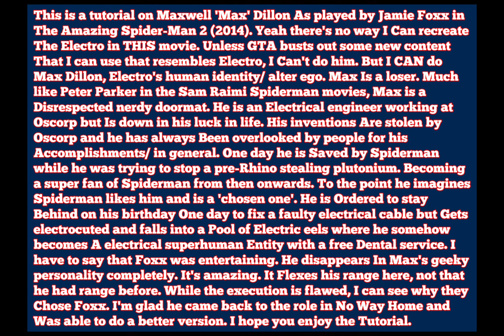GTA V: The Amazing Spider-Man 2 (2014) Max Dillon costume + make-up tutorial